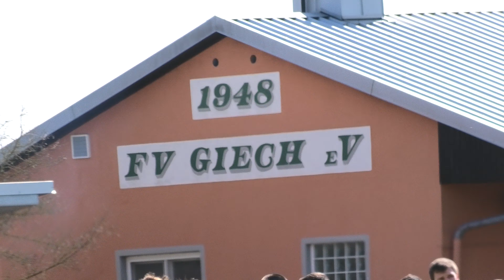90+x UHD Osterspecial 1.Hälfte: FV Giech - (SG1) SC Neuhaus 1 /Aufseß